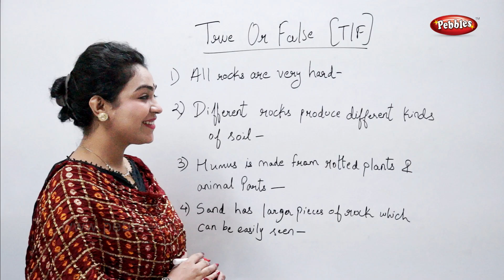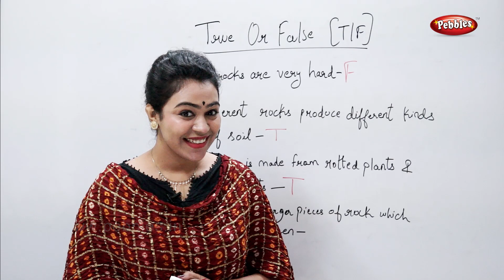CBSE Class 3 Science : Rocks and Soil | True or False | Science Activities For Kids